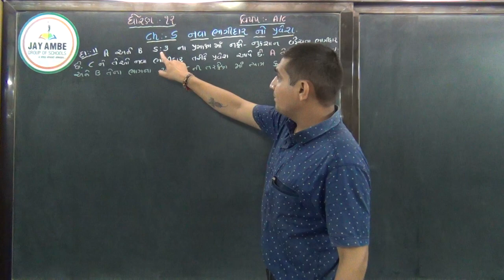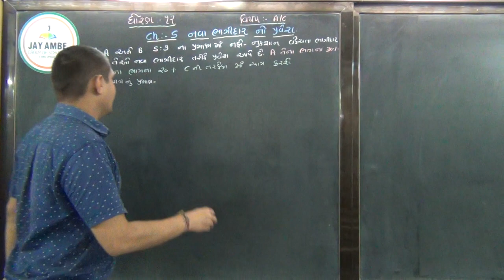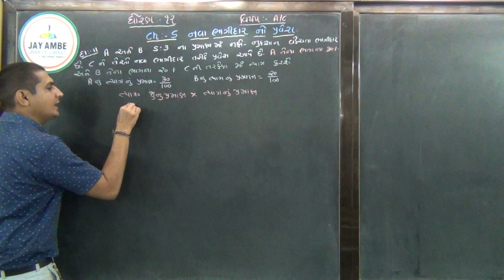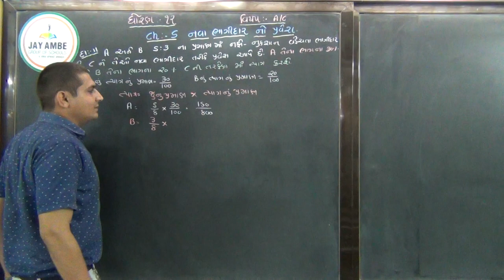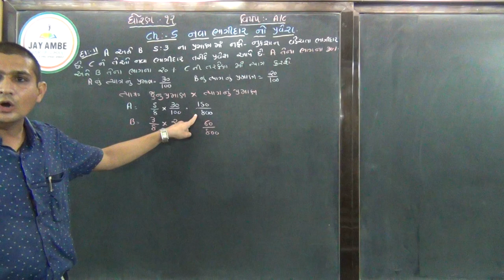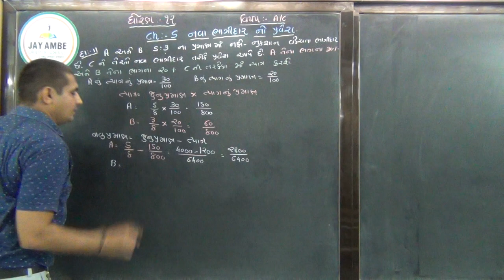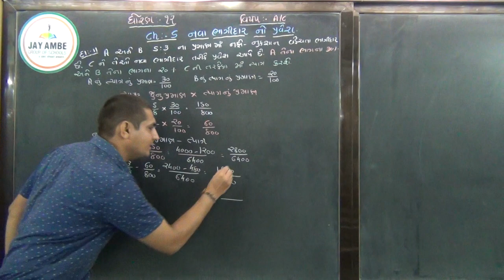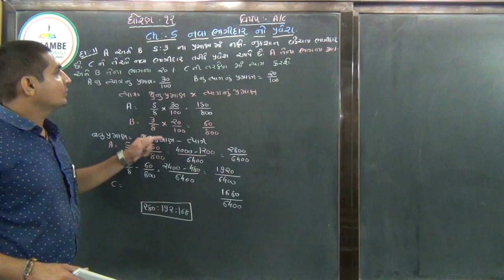STD 12 COM G M ACC CH 5 VIDEO 12